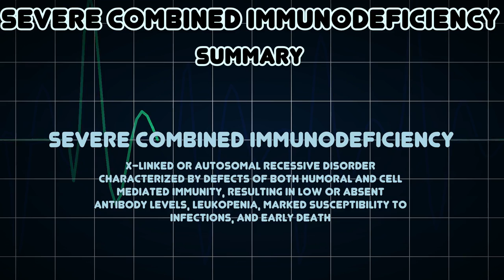Severe combined immunodeficiency (Medical Condition)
Symptoms, risk factors and treatments of Severe combined immunodeficiency (Medical Condition)

X-linked or autosomal recessive disorder characterized by defects of both humoral and cell mediated immunity, resulting in low or absent antibody levels, leukopenia, marked susceptibility to infections, and early death